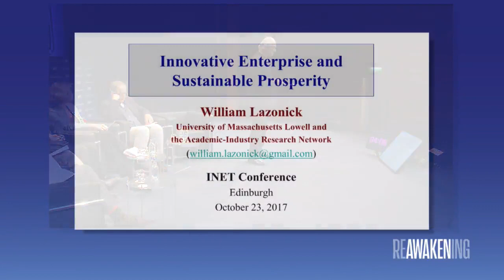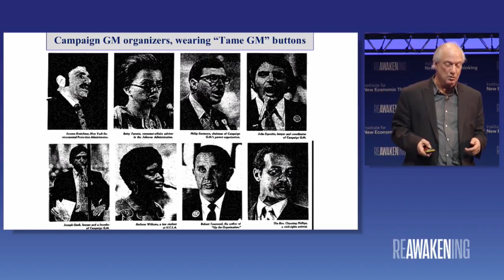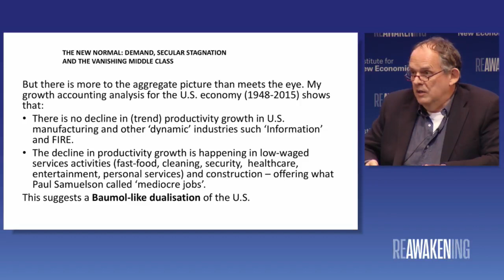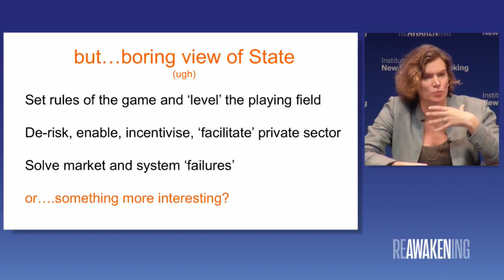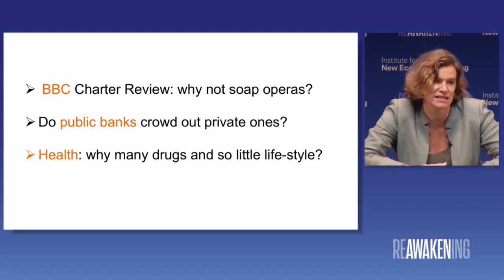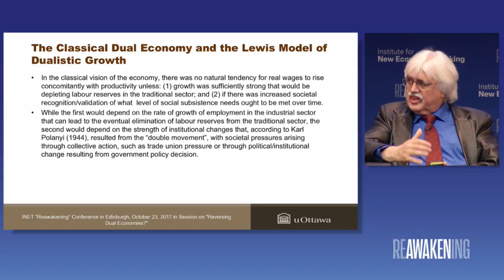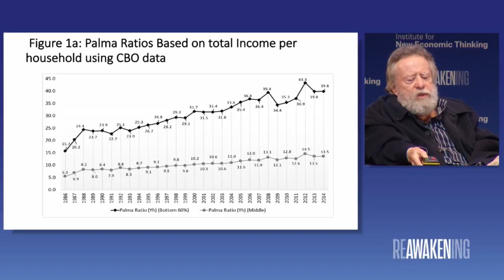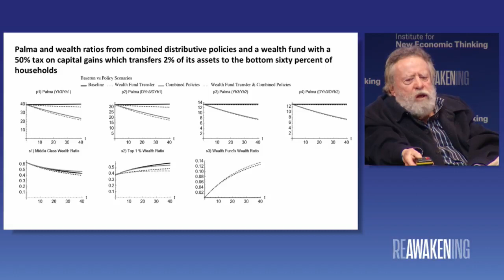Reversing Dual Economies?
What can policy do to remedy the spread of dual economies in the developed world?

Speakers: William Lazonick, Mariana Mazzucato, Mario Seccareccia,
Servaas Storm
Discussant: Lance Taylor
Chair: Tim O'Reilly